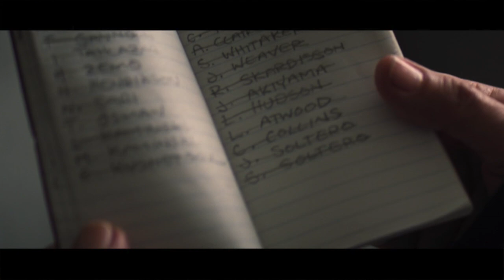The Falcon and the Winter Soldier - Season Finale Review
My review for the season finale of 'The Falcon and the Winter Soldier'.